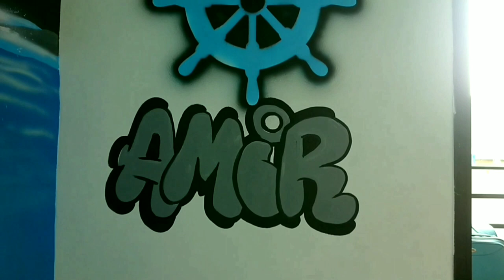sea ​​lighthouse_Issa _The ship_ captain 70938861